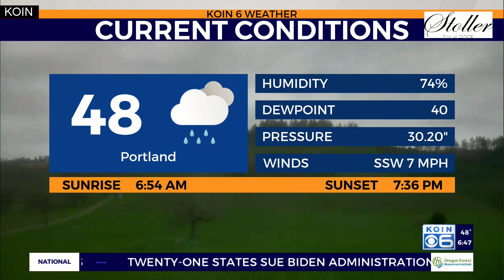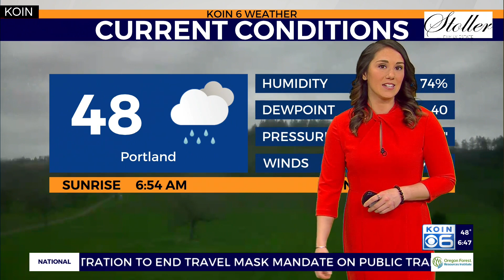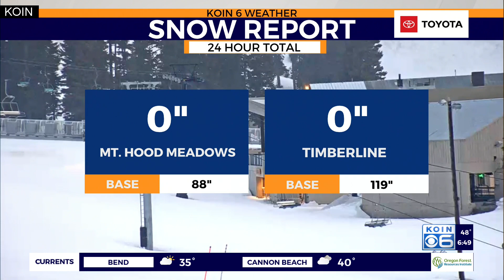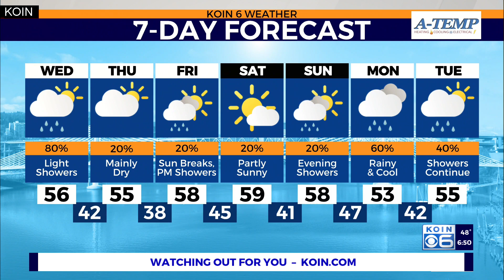Weather forecast: Light showers return to the valley today